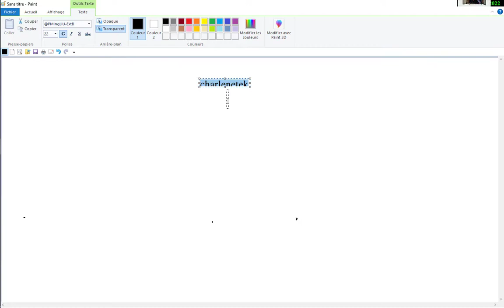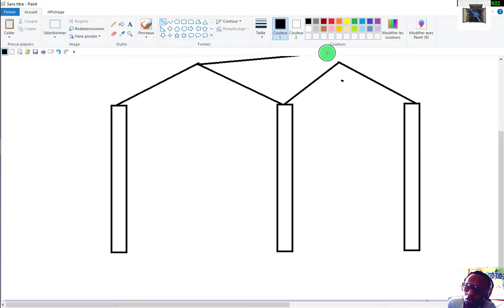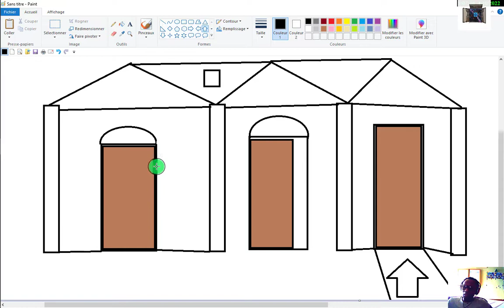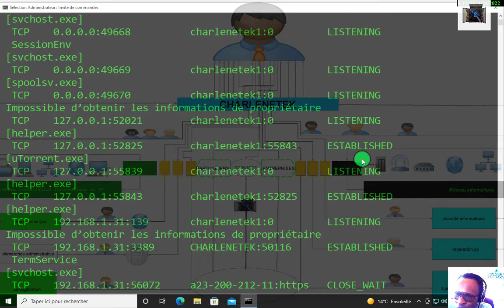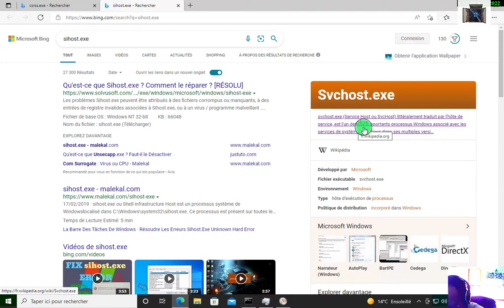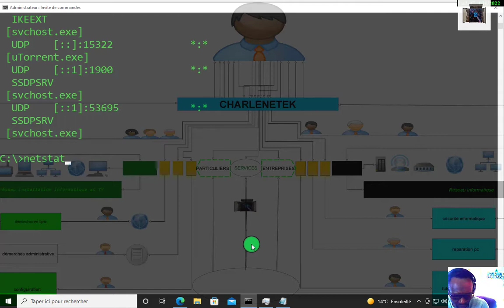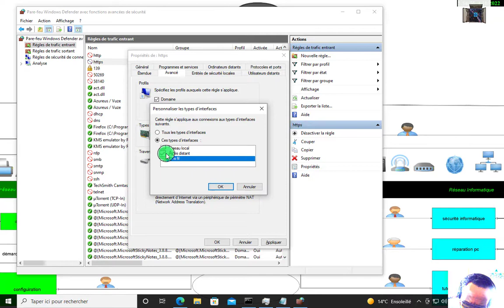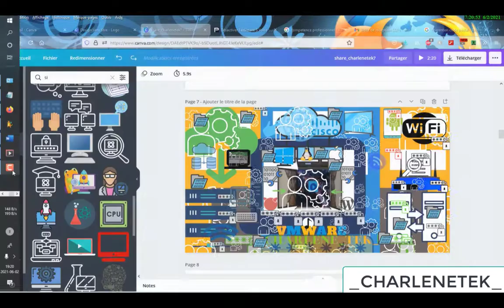Troubleshooting Your Network: How To Find And Close Open Ports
informatique dans ce tutoriel vous aurez la théorie plus la pratique concernant les réseau informatique plus la détection d'un cheval de trois très dangereux nommer csrss aussi vous aurez une une commande qui vous permettra de vous déconnecter de tous les dont vous ne verrez pas sur votre ordinateur plus astuce réseau en fin de tutoriel
CHAPITRE
0:00 introduction plus théorie !
0:07:37 dessin explicatif !
0:30:10 détection de port réseau ouvert !
0:40:00 manipulation du gestionnaire des tâches et recherche internet sur des logiciels malveillant !
01:00:00 fermeture des port et une petite exemple de filtrage de règle par-feu
01:12:00 la commande netstat -an 5 pour se déconnecter de tous connexion dont vous contenterai la provenance! bonus